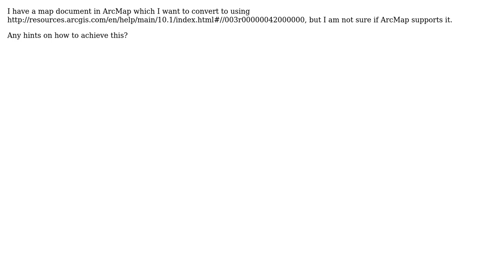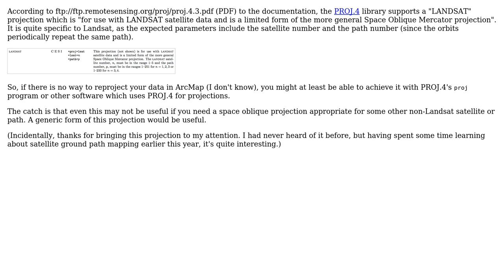GIS: Converting map to use space oblique mercator projection using ArcGIS for Desktop?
With thanks & praise to God, and with thanks to the many people who have made this project possible! | Content (except music & images) licensed under CC BY-SA | Music | Images & others | With thanks to user user1186 user PolyGeo user anoved and the Stack Exchange Network Trademarks are property of their respective owners. You are responsible for your own actions.